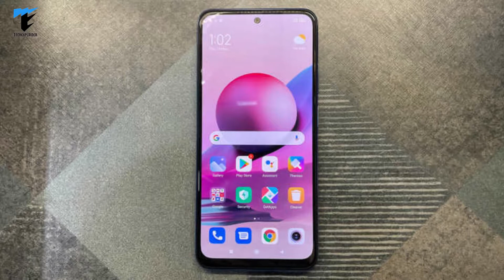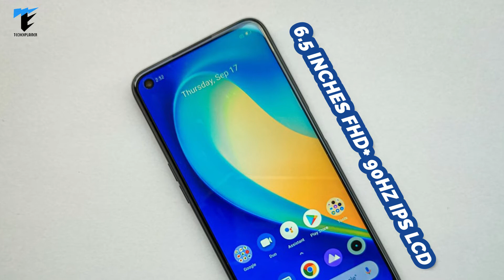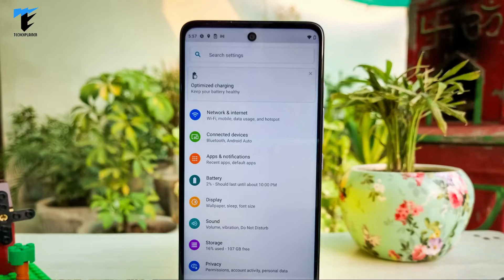💥💥Best Smartphones under 15000 in india [June 2021] | Best phone under 15000💥💥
Hii,Welcome back..!! In this video, I have told you about best smartphones under 15000 in india for june 2021.We will discuss all stuff.

Related-
upcoming smartphones in june 2021
best camera phone under 15000
best smartphone under 15000 in may 2021
best smartphones under 15000 in June 2021

Our Gears-
Amazon Basics Tripod Stand
Digitek 5 Feet ring light with stand
Syska LED Bulb alexa in-built for RGB Effect
Boya BYM1 Lapeller Mic